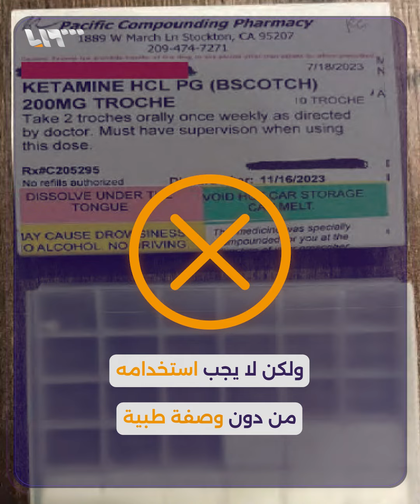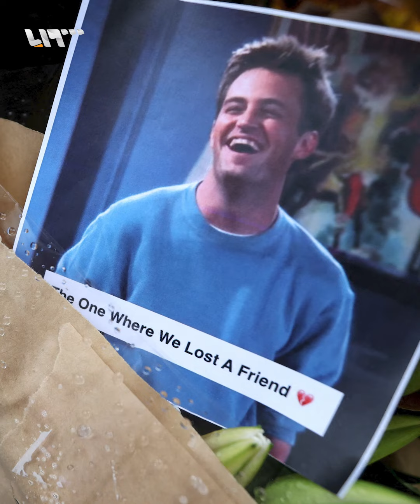تفاصيل صادمة جديدة عن وفاة نجم مسلسل "فريندز" ماثيو بيري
"ملكة الكيتامين" ومتهمون آخرون منهم مساعده!

يمكنكم متابعتنا عبر وسائل التواصل الاجتماعي المختلفة:
فيس بوك: